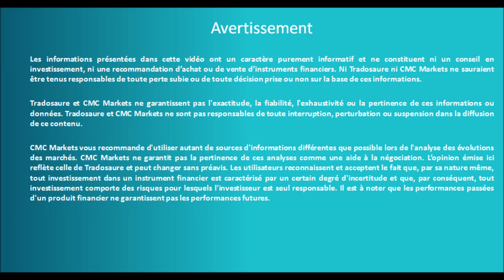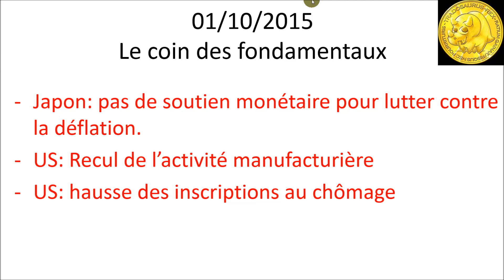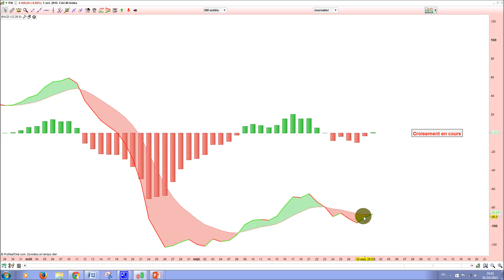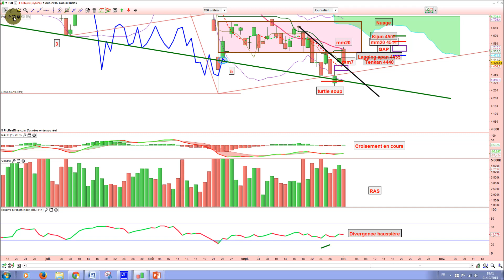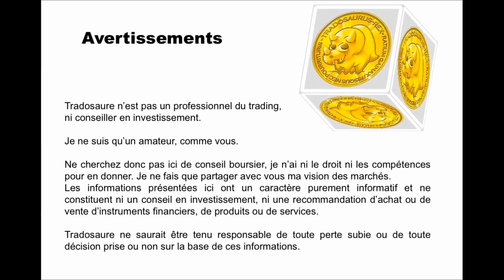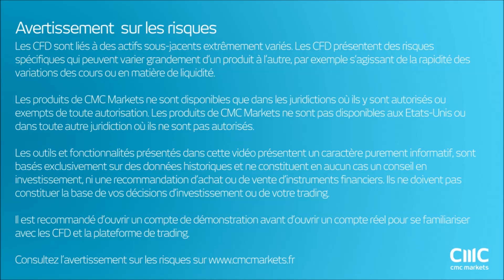Analyse technique CAC 40 - Apprendre le trading et Ichimoku [01/10/2015]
n... non. C'est beau et c'est moche.
La séance avait commencé sur les chapeaux de roues. On a décollé verticalement pour finalement terminer dans le rouge.

Comment expliquer la séance d'aujourd'hui?

On l'a dit à plusieurs reprises. Quand on réintègre les bollingers, on va généralement chercher la moyenne mobile à 7 séances et quand on dépasse la mm7, on va généralement chercher la mm20. C'est ce qu'il s'est passé. Malheureusement, sur sa route, le CAC40 a rencontré la Kijun et la lagging span a percuté les cours. Il vaut mieux regarder la vidéo d'hier pour mieux comprendre. En tout cas, les baissiers ont bien fait ce qu'on attendait d'eux. Je disais hier dans ma conclusion "Je pense que demain les baissiers vont passer à l'attaque et tenter d'enfoncer l'oblique Noire et tester le gap."

A quoi s'attendre pour la suite?

C'est vraiment compliqué en ce moment. Encore des signaux contradictoires nouveaux ce soir! On a un avalement baisser en chandelier japonais, mais le MACD commence a croisé son signal, ce qui est bon! D'un autre côté, les haussiers ont réussi à préserver le fameux gap et l'oblique noire tout en perdant la bataille psychologique: passer de +1.5% à -0.6% n'est pas glorieux...

Conclusion: je pense que demain, les baissiers vont tenter de pousser leur avantage et repasser à l'attaque et tenter de casser la moyenne mobile à 7 séances.